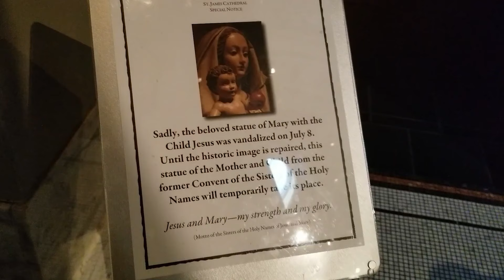Short Trip to Seattle! Seeing the City and Visiting the St. James Cathedral! w/Wifey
We have been stressed at home lately with finances, house duties, work stress, relationship stress, health, etc.  We have decided on a whim that we both needed to get away from the adult life for just a bit and since we both had the weekend completely off, we decided to drive to Seattle.

We had lots of fun driving there except my first coffee I spilled all over the entire car and had to clean that up on the freeway and get a new one.  At Seattle we just walked around to see the city a bit.

We were looking for food and a homeless man helped us saying there was a 7/11 around the block, so we went in got a sandwich, chips and drink for the both of us, and an extra for the homeless man.

Day 2 we ate at Denny's and went to WildWaves, we didn't record anything from WildWaves but we will in the future.  The only reason is because my phone was dead and we didn't want to get them wet.

We got to visit the St. James Cathedral for mass and it was one of the most beautiful Catholic buildings I have ever been to and I will definitely be going back again sometime.